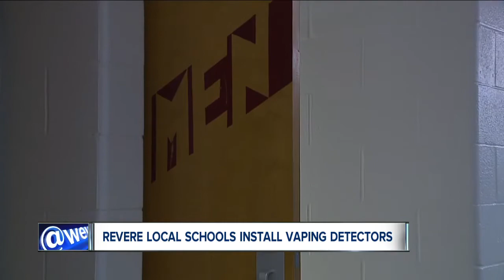News 5 Cleveland Latest Headlines | September 5, 7pm